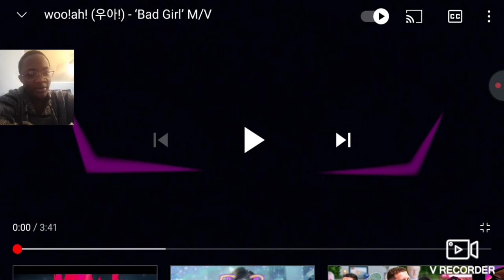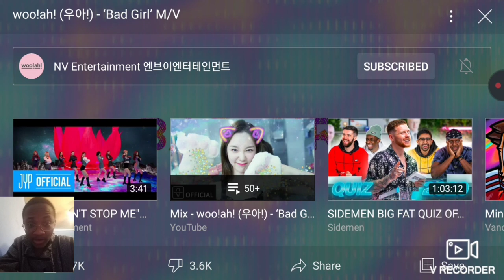*Omega Reacts* woo!ah! - 'Bad Girl' M/V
All I'm gonna say is that these girls are gonna do great in the K-Pop world.

The images and music used in this video belong to their respected creators.